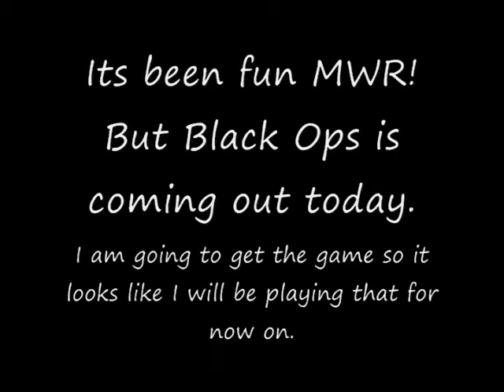MWR Tribute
I still gotta finish the campaign for this but once I get Black Ops I will be playing alot of multiplayer. I will be finishing up the campaign then its Black Ops time.